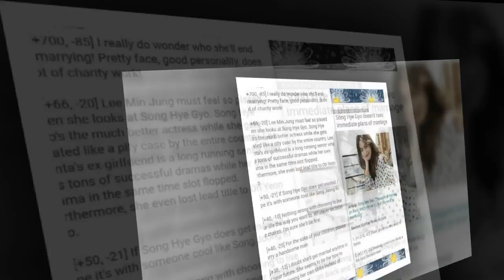180101ParkBoGum bogum Bogummy blossomentertainment mylovebogummy Bogummy X vogue ♥♥♥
180101ParkBoGum bogum Bogummy blossomentertainment mylovebogummy Bogummy X vogue ♥♥♥